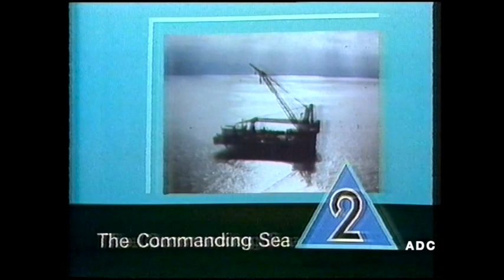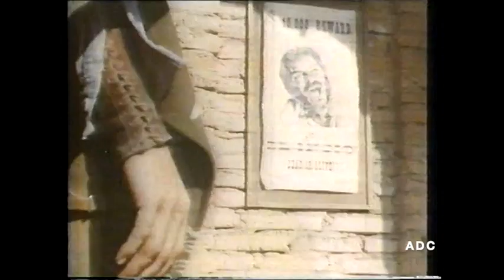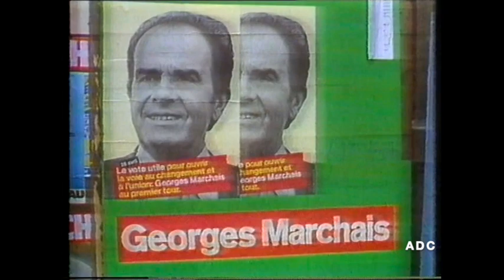BBC1 menu's links announcer Peter Brook, trailer & News part 26th April 1981